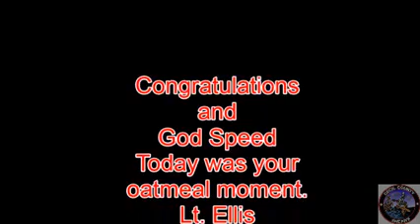Lt Dave Ellis retirement Cecil County Sheriff's Office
On Friday, April 25th, 2016 Lieutenant David M. Ellis went 10-42 (off duty) for the final time in his 25 plus year career as Cecil County Sheriff's Deputy. His career of service included serving as a United States Marine and US Army Soldier, with 2 deployments to Iraq. He was a Cop's Cop and he will be missed.